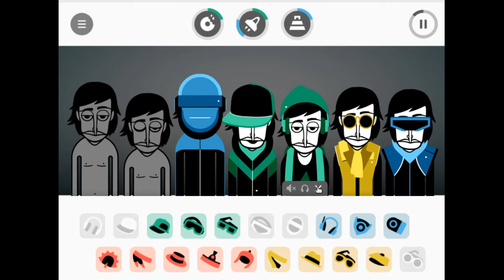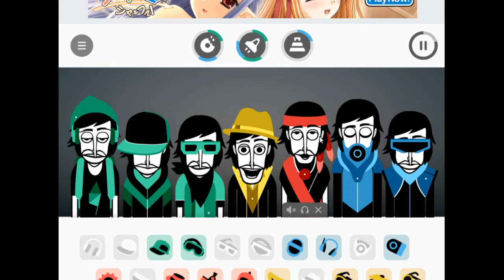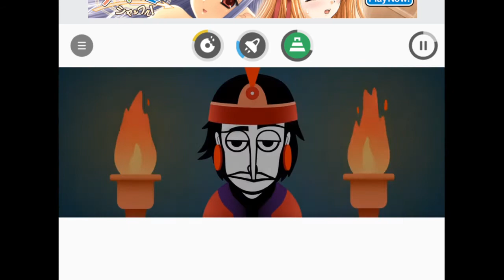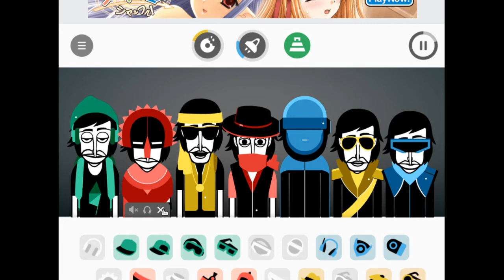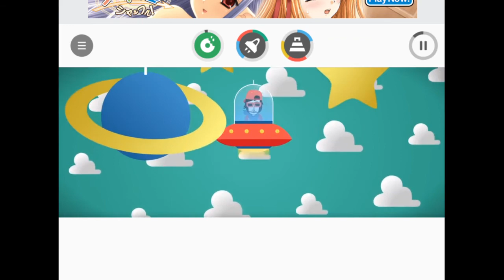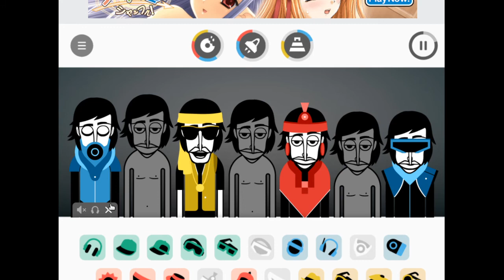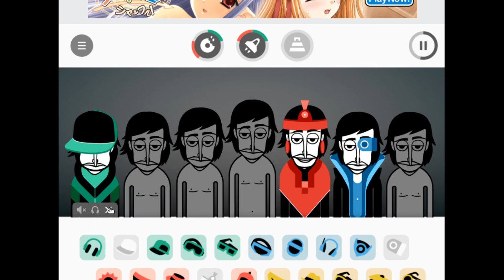incredibox v3 attempt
a lil bit scuffed